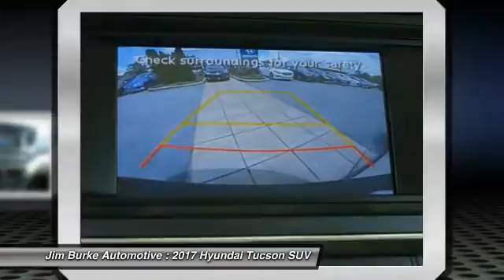2017 Hyundai Tucson Birmingham AL HY17487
2017 Hyundai Tucson

SAVE ON GAS with 30.0 Miles per gallon! This Tucson is equipped with -Bluetooth ABS Brakes -Power Seat -AM/FM Radio -Front Wheel Drive and many other amenities that are sure to please. BACK by popular demand, FREE Oil Changes & Wiper Blades for LIFE!  ALL Customers, parts and labor included!